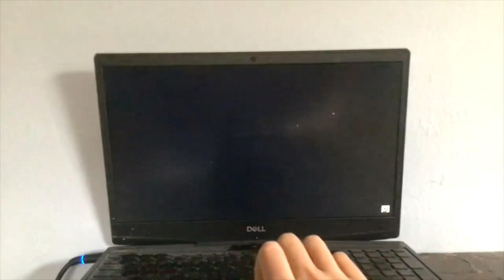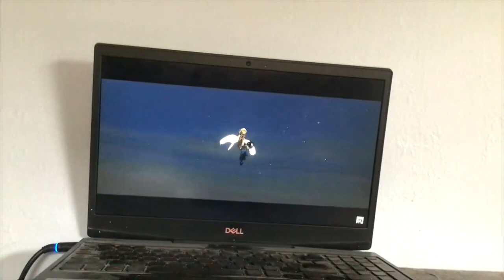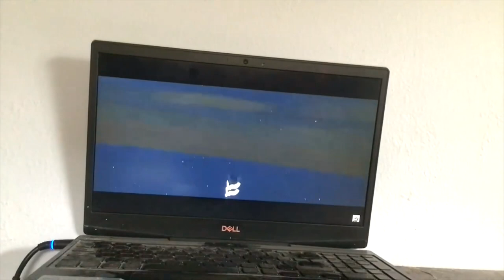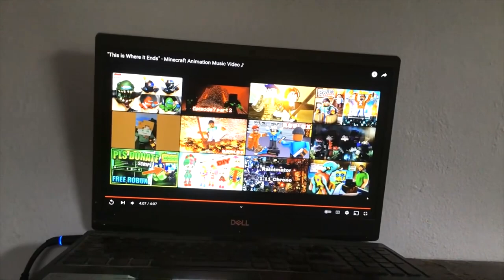THAT'S WHAT IT TAKES